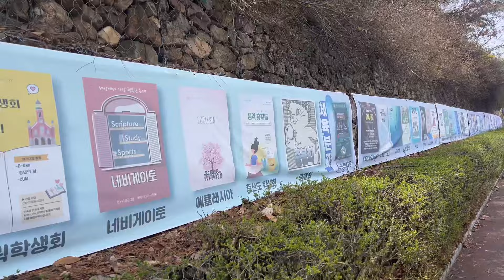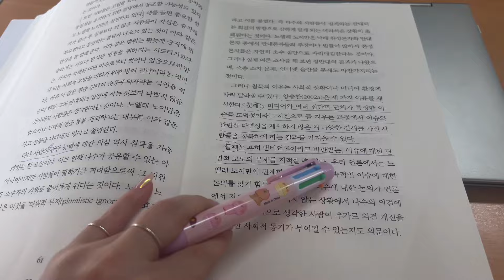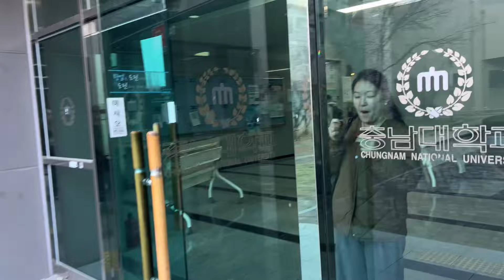Мои будни в универе/Корейский универ/ 4 курс/ KOREA VLOG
Ютуб канал Меерим